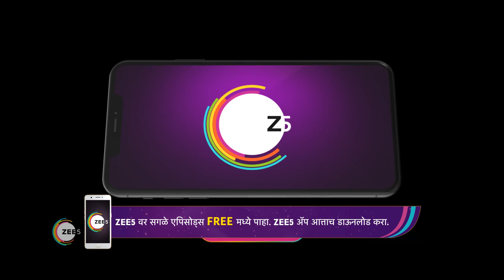Home Minister Khel Sakh Char | Ep - 177 | Webisode | Jan, 17 2023 | Aadesh Bandekar | Zee Marathi